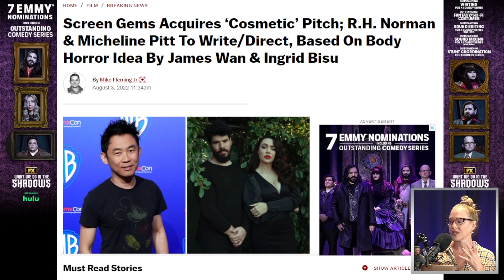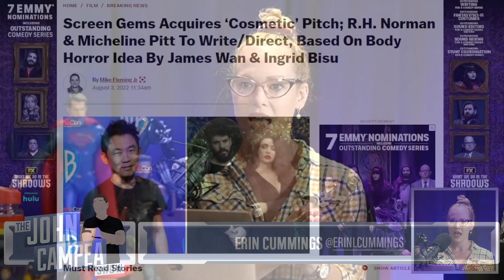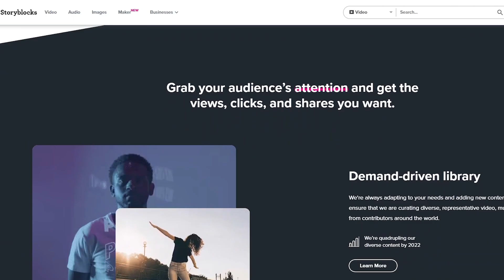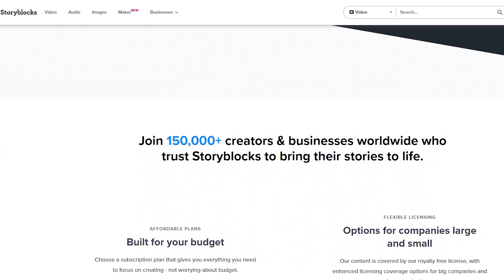New James Wan Horror Flick Cosmetic Picked Up By Screen Gems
and get started today!

Cosmetic is set in the beauty industry, colliding the worlds of glamour and body horror in a supernatural tale of one girl’s deadly pursuit of perfection.

Mic pre-amps

Streaming Software
Wirecast Pro